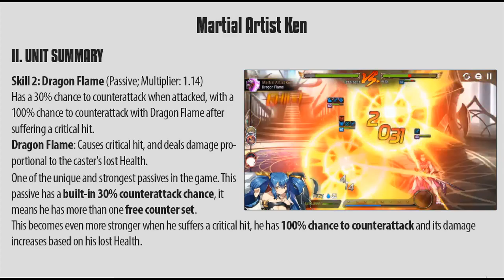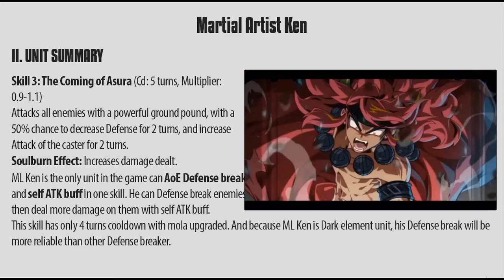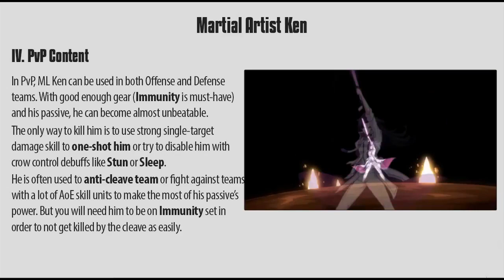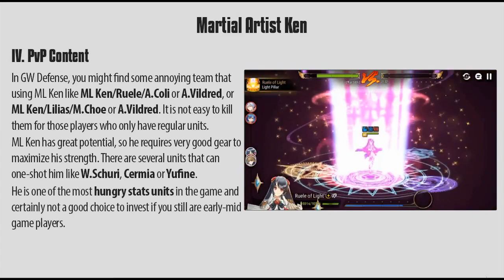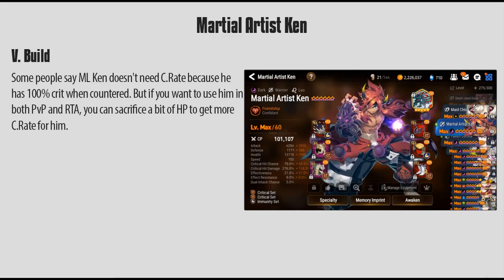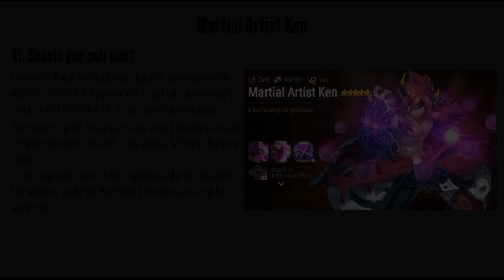Epic Seven - MARTIAL ARTIST KEN !!!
Simple guide about this BBC. What do you think about him?

Intro: Gryphin - Epic Seven Viet Nam
Song: (VGM) Ys Origin - Genesis Beyond The Beginning

Video: Guide/Showcase; ML Ken 101: I'll teach you who's the best